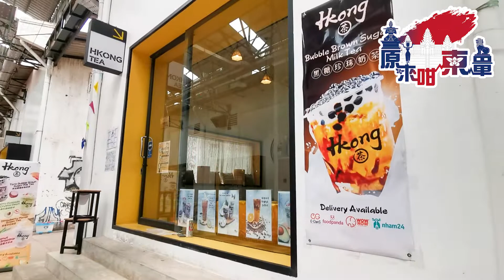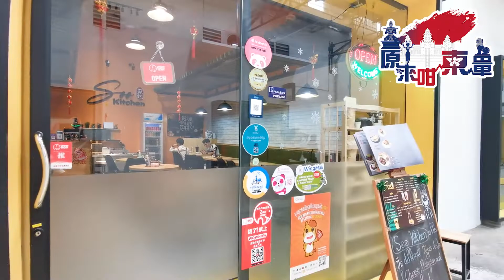【柬埔寨十大打卡位】Factory Phnom Penh - Part 2 | Tim少帶你遊金邊 | 原來咁柬單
最大-彈床公園
今次去到零售街，已經同2年前比較，靚左好多，多左好多店舖進場，而發展商經常邀請孤兒園或其他小朋友組織去彈床公園玩，值得一讚。